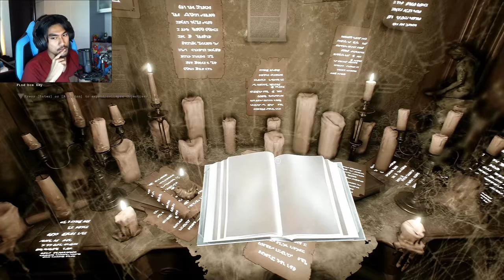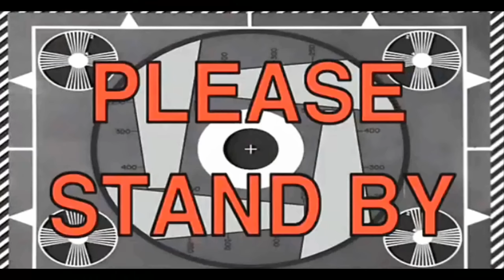The Conjuring House with RezZaDude - PART 7